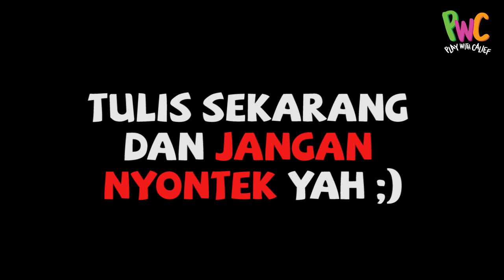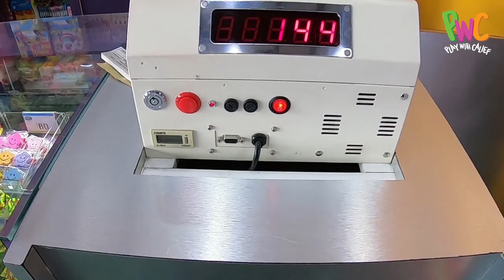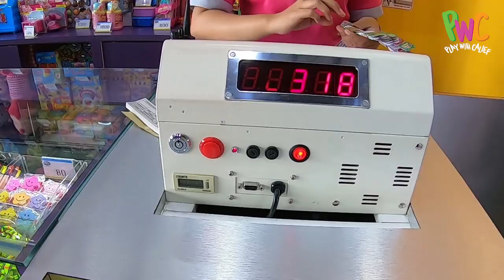Tukar tiket FUNWORLD Calief dapet mainan apa yah?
Halo

Ayah, bunda, dan Calief kali ini tukar tiket FUNWORLD dengan jumlah yang banyak lohh, tebak yuk berapa tiket yang kita tukar hari ini :)